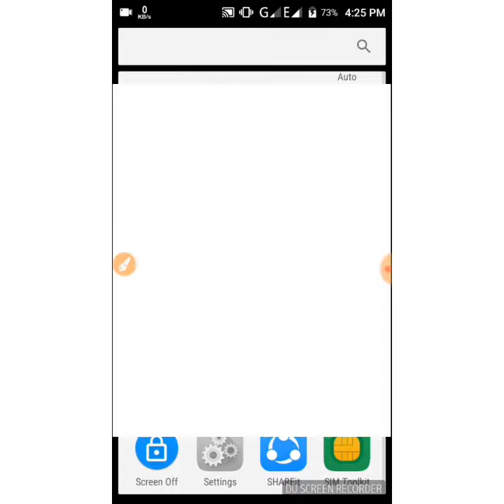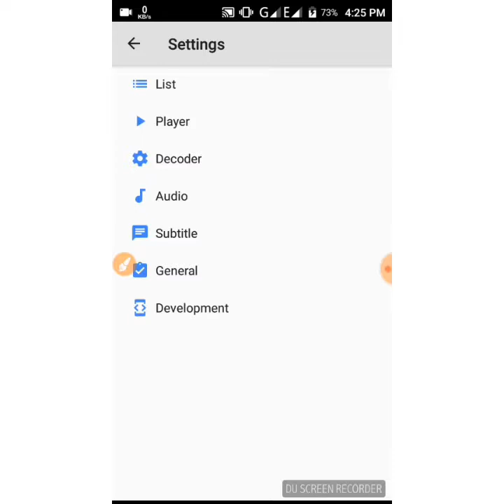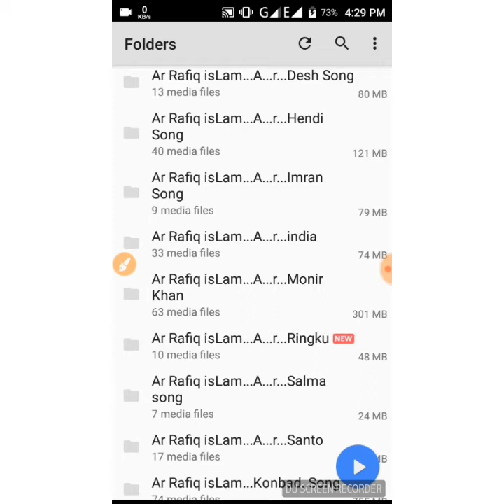mx player এর গোপন ম্যাজিক।কাউকে না বলে দেখে নিন।mx player magic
features of MX Player  Mx Player  Mx Player top 5 hidden features MX Player most Important Hidden Features mx player magic